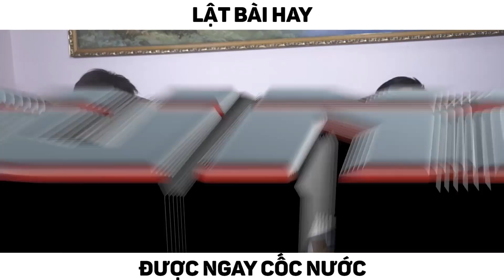Lật bài không hay - Được ngay cốc nước - P2 | 23 GO #16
Lật bài không hay - Được ngay cốc nước
Anh em muốn xem những trò gì với 23Go nữa, hay comment phía dưới cho chúng tôi nhé
23 Creative VN -
Cùng Follow các thành viên của 23 Creative để không bỏ lỡ những thông tin hot nhất nhé :*